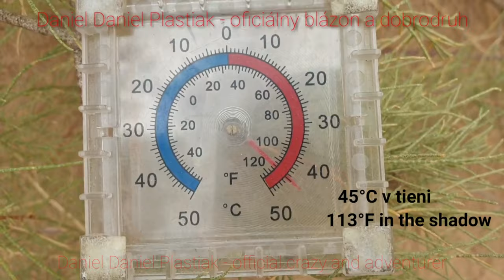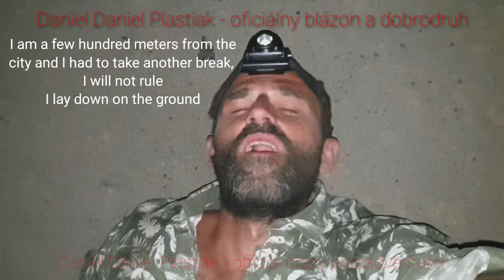Morocco desert, I almost died, I drank my own urine, extreme heat, dehydration, summer 2019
In 2019 I hitchhiked from Slovakia to Morocco. I wanted to get to know a new country, a new culture. I was very tempted to experience the extreme conditions in the desert. High temperature, lack of water, strong winds... which almost became fatal for me. I almost died of thirst and exhaustion in the desert. On my hitchhiking trips I carry all my gear, food and water in my backpack. I sleep only outside civilization. That's why my backpack often weighs around 30 kilograms. With this heavy backpack, I went out into the desert during the day where it was 45°C (113°F) in the shade. I only had 7.5 liters of water with me for the planned 2 days in the desert, away from civilization. After several hours of hiking in the heat and strong winds, I was at the limits of my strength. I was exhausted and very thirsty. I decided to save my life and go back to civilization. In order not to die of thirst, I had to drink my own urine. Later on the way, I managed to find an irrigation canal full of wet sand. I buried myself to cool off. Meanwhile, it was getting dark. I also found a source of water but it was not drinkable, I tried to filter it through the clay in the filter pit but the foul smell of the water could not be removed. The water had a high salinity. I took breaks about every 200 meters for the last kilometers to civilization. From exhaustion I lay down on the ground and stayed lying down for about 10 - 15 minutes before I was able to walk again. Eventually I made it and successfully made it back to civilization. I found a place to rest near a container of public water. I drank 3 liters of water in 1 hour and went to sleep outside the city.